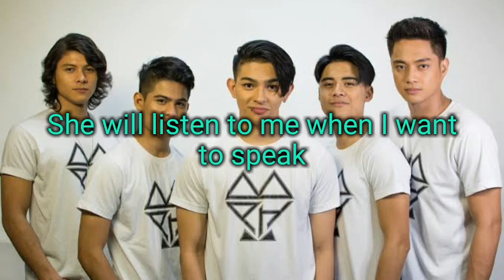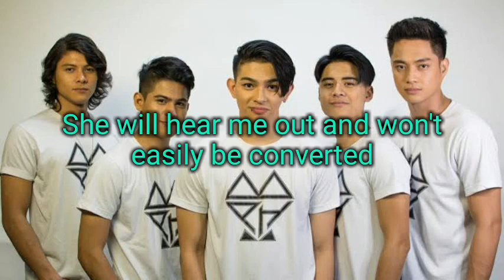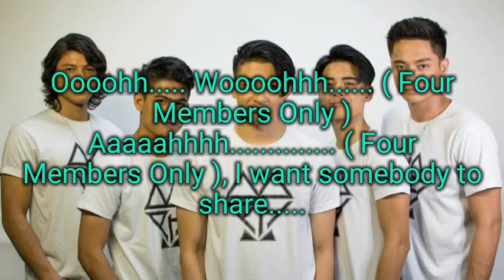SOMEBODY BoybandPH ( KARAOKE LYRICS )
CREDITS

onemusic.ph

Video Lyrics App.